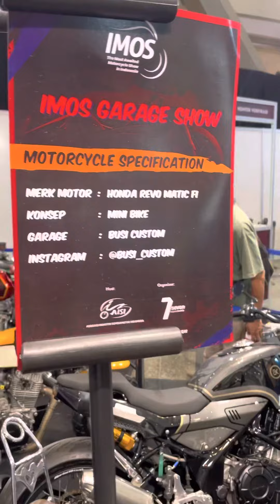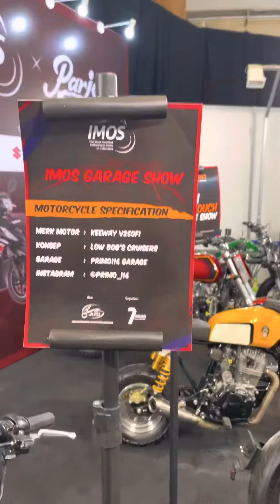Modifikasi Motor Jadul disulap jadi keren di INdonesia Motor Show | IMOS 2022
IMOS 2022 - Indonesia Motorcycle Show